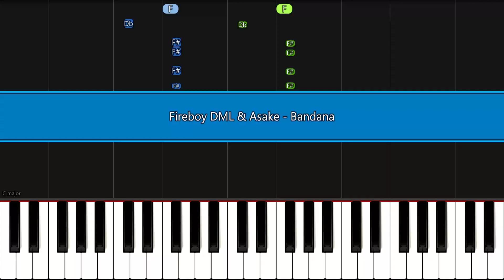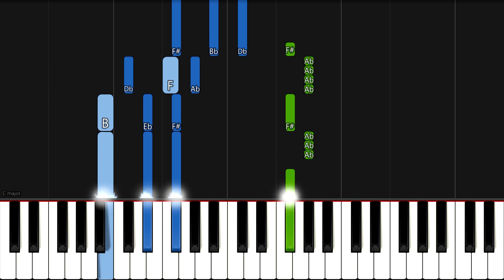Fireboy DML & Asake - Bandana | EASY PIANO TUTORIAL by Synthly